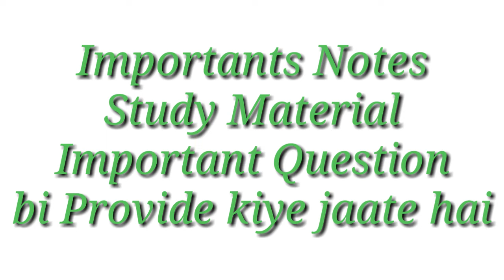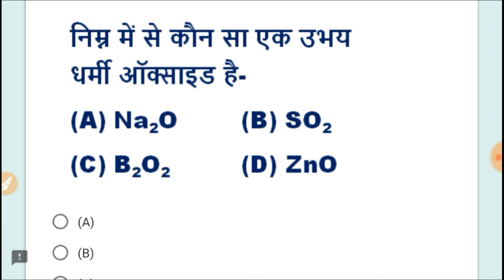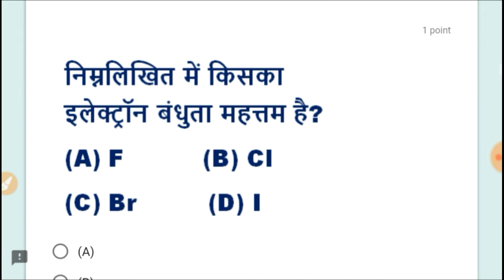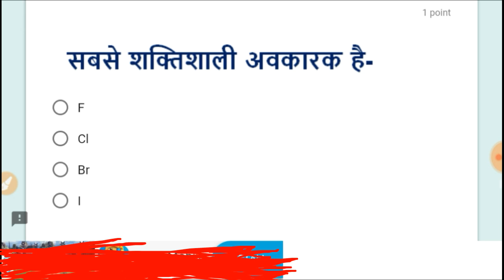बिहार बोर्ड Objective Question||Chemistry Question||P Block